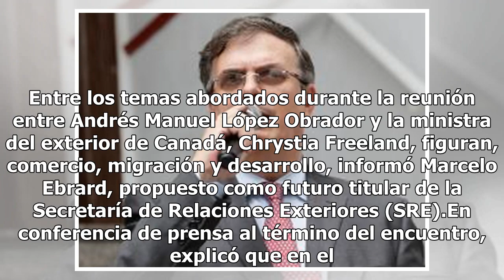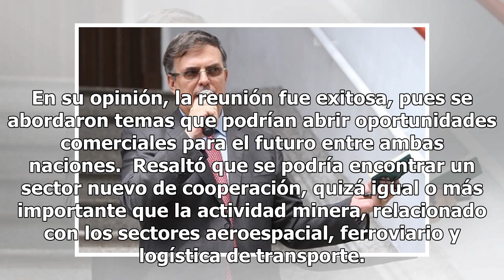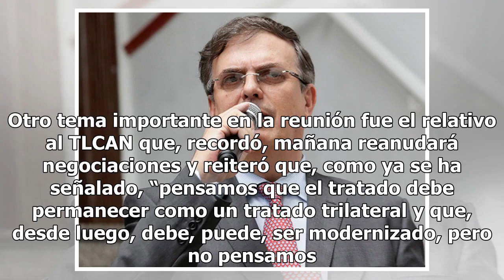Exitosa, reunión entre López Obrador y ministra de Canadá: Ebrard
Entre los temas abordados durante la reunión entre Andrés Manuel López Obrador y la ministra del exterior de Canadá, Chrystia Freeland, figuran, comercio, migración y desarrollo, informó Marcelo Ebrard, propuesto como futuro titular de la Secretaría de Relaciones Exteriores (SRE).En conferencia de p...